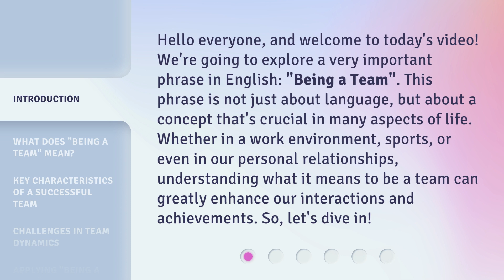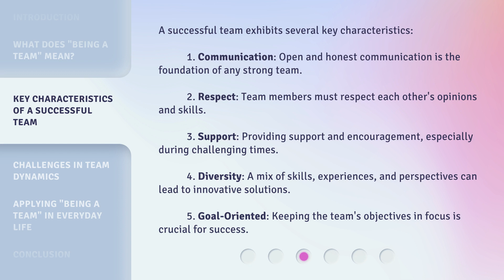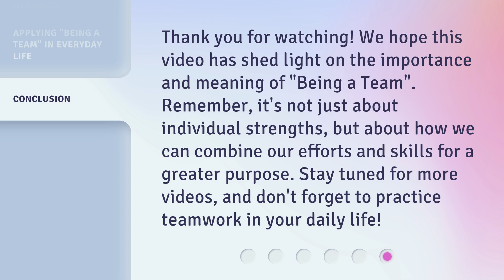Being a Team: Understanding and Applying the Concept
Unleashing the Power of Teamwork: Understanding and Applying the Concept • Discover the secrets to achieving remarkable results through teamwork. Learn how to harness the collective strengths of individuals and maximize their potential. This video will guide you through the principles of effective collaboration and provide practical tips for fostering a strong team spirit. Get ready to unlock the power of teamwork and elevate your success to new heights!

00:00 • Introduction - Being a Team: Understanding and Applying the Concept
00:39 • What Does "Being a Team" Mean?
01:08 • Key Characteristics of a Successful Team
01:49 • Challenges in Team Dynamics
02:13 • Applying "Being a Team" in Everyday Life